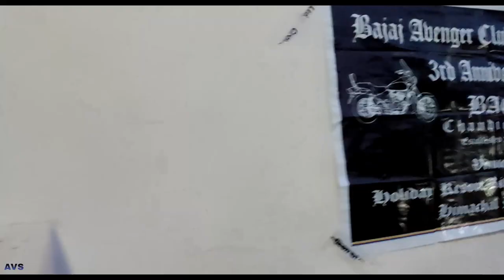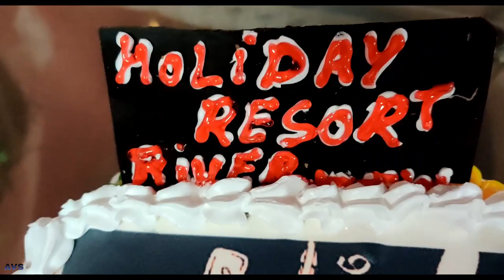Celebration of 3rd Anniversary With Bajaj Avenger Club Chandigarh | Ep-02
Hi Friends,

In this video we are celebration of BAC (Bajaj Avenger Club 3rd Anniversary)

My gadget.
Gorila tripod
My Tank bag

Hotel Address :- Holiday Resort River View

Habban Road, Halonipul Rajgarh , Himachal Pradesh,  173101 India